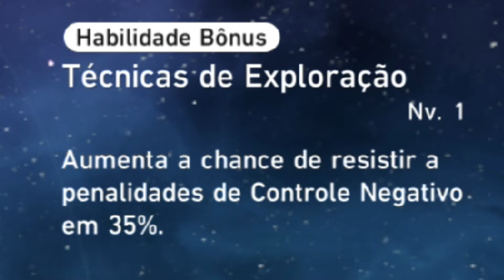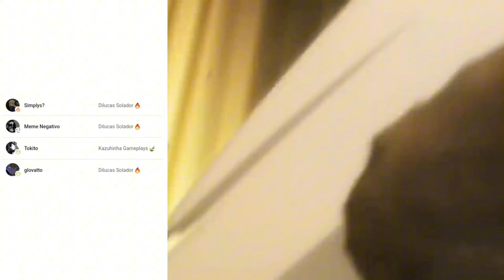Melhor que o 𝗟𝗨𝗢𝗖𝗛𝗔? | 𝗛𝗢𝗡𝗞𝗔𝗜 𝗦𝗧𝗔𝗥 𝗥𝗔𝗜𝗟 guia da 𝗟𝗜𝗡𝗫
É mt quebrada
meu outro canal:
meu twitter:
0:00 opa tudo bom?
0:10 deixa um like aí só pra eu testar um negócio 👉👈
1:00 clica no botão de se inscrever só pra testar um negócio 👉👈